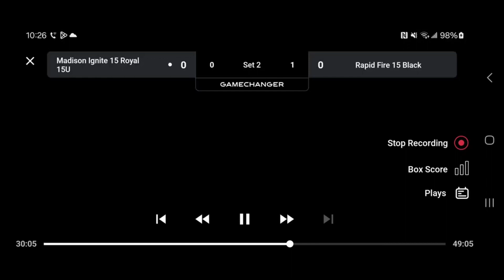Nike Presidents Day Cup- Ignite 15s Vs Rapid Fire Black Set II.mute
Game 2 @ Nike President's Day Cup. Ignite loss.